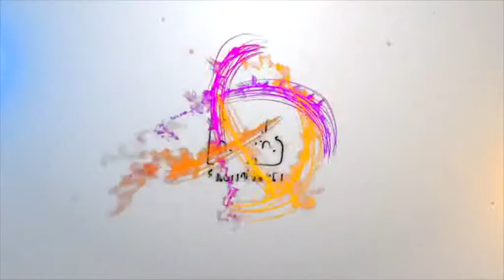SHRADDHA KAPOOR SPOTTED AT LUV RANJAN HOME JUHU